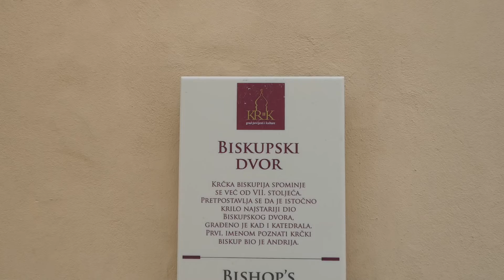Kroatien Insel Krk Reise Urlaub Cres Krk Spaziergang Wandern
Insel Krk Island CRO Adria Auto Bus Reise Fahrt Mittelmeer Urlaub Reise Wandern Schönste Insel und Promenade und Bucht der Welt am Meer Wasser. Tagesausflug Ausflug Urlaub Spaziergang Spring Hiking Croatia April Frühling Boot Fahrt Fähre Kroatien – Panasonic Lumix dc-fz82 83 4K UHD 60-fach optischer Mega Superzoom Test Review Super Zoom Kamera Best Bridgecam